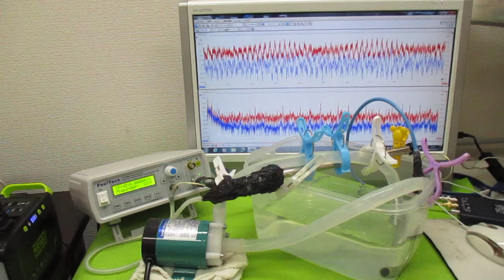超音波を利用した「振動計測技術」 ultrasonic-labo